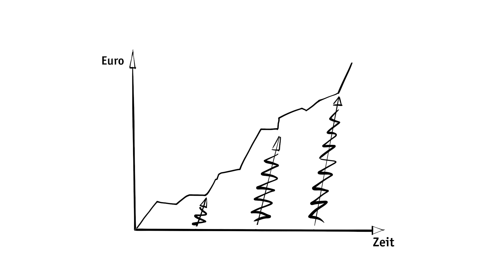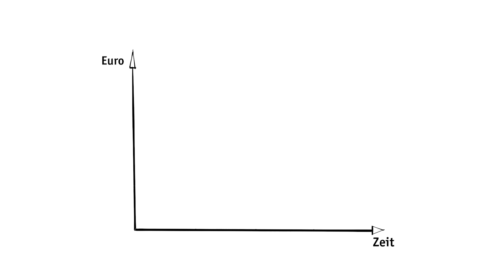einfachJETZT: EWR erklärt Gaspreisbremse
Was ist die Gaspreisbremse? Wie funktioniert die Gaspreisbremse und worauf zielt diese ab?

All das könnt ihr in unserem aktuellen Erklärvideo erfahren!